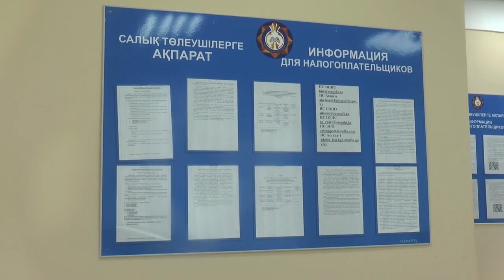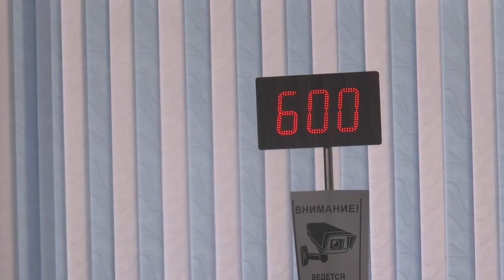Экибастуз Новости Налогоплательщики обязаны проводить денежные расчеты с применением контрольно ка